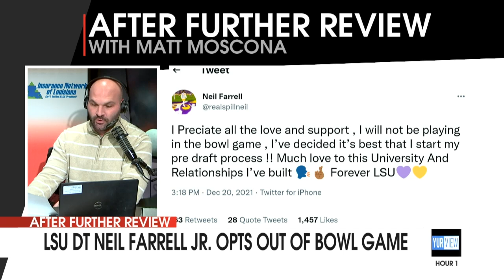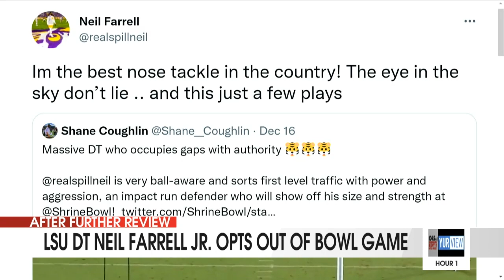Why LSU DT Neil Farrell is opting out of bowl game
Matt Moscona reacts to the Texas Bowl opt out of LSU DT Neil Farrell Jr. Farrell announced on social media that he will begin to prepare for the 2022 NFL Draft. Moscona breaks down the career of Farrell, projects his draft stock, and looks into the remaining roster numbers for LSU ahead of their matchup with Kansas State in the Texas Bowl.